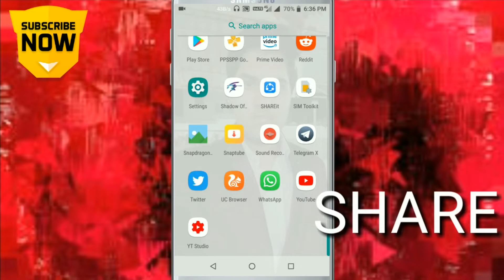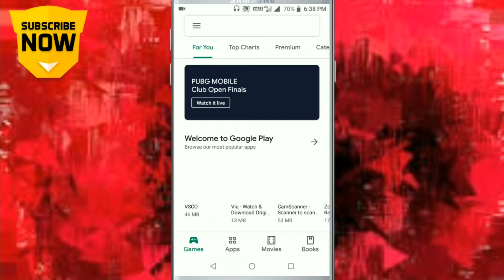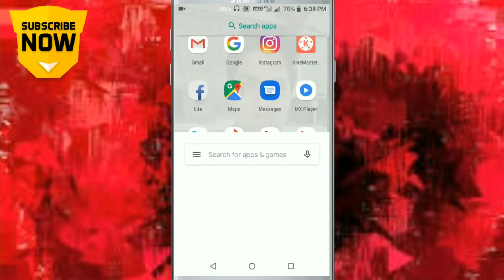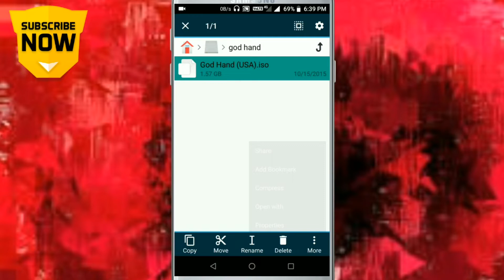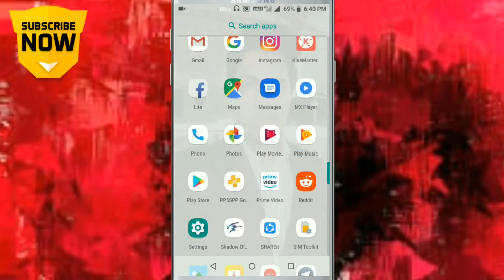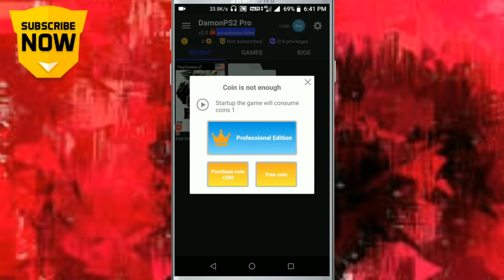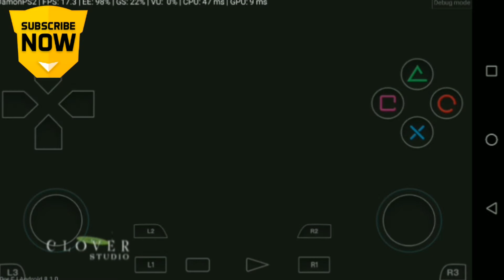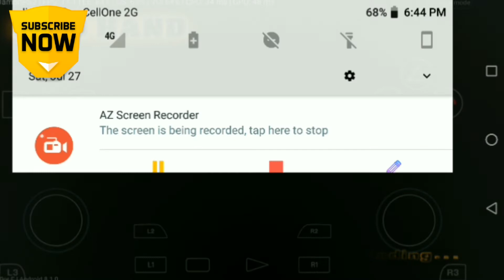Download God Hand 100% Working ANDROID Game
God Hand Android Game 100% Working | Live Gameplay

💥Watch New Videos of  Ninja Gaming💥

🌹 Thanks pal